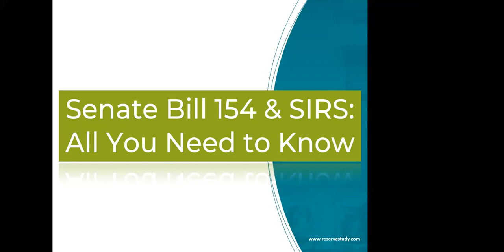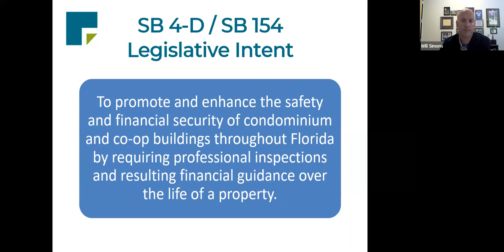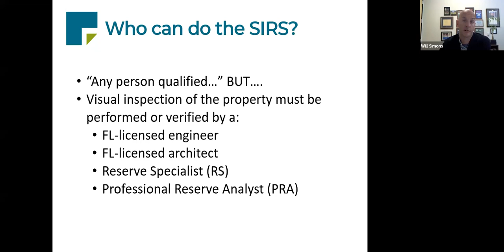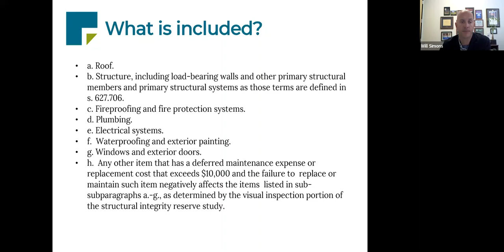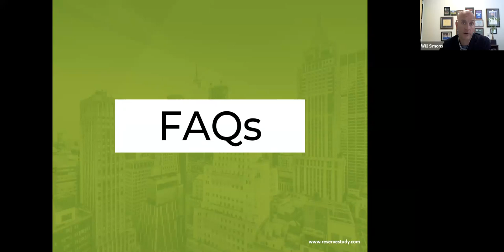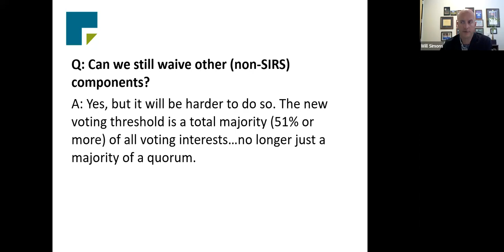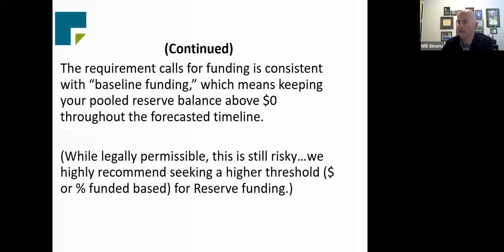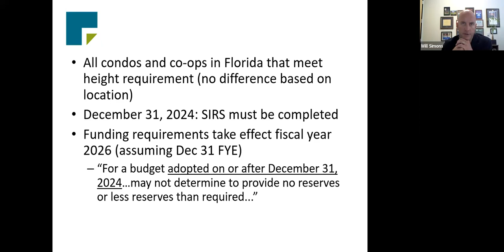SB 154 Overview: Everything You Need to Know About the New SIRS Requirements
Follow along with Will Simons, RS of Association Reserves as he covers the new statutory changes that were enacted in 2023 and signed into law in the State of Florida as of June 9th. He'll discuss what changed since last year with regard to Structural Integrity Reserve Studies, and how our company is responding.